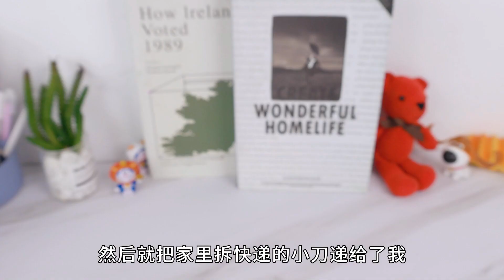我媽買的文具VS我買的文具，文具盒還能變魔術，你更喜歡誰買的？【喵姐手作】